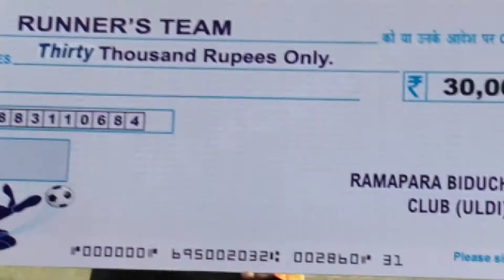Football match nel vlog